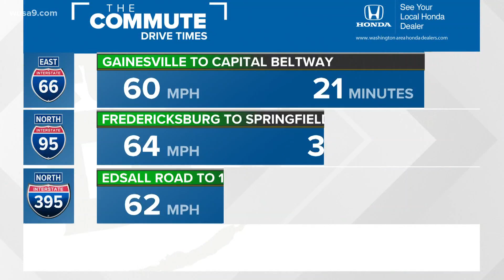Pedestrian hurt after being hit on Northbound BW Parkway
Police say the pedestrian was taken to the hospital with life-threatening injuries.